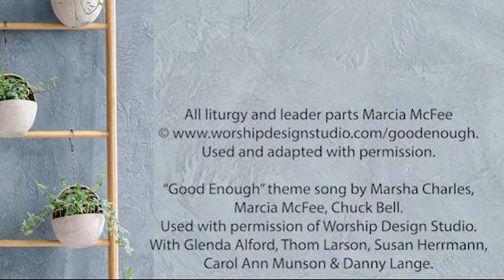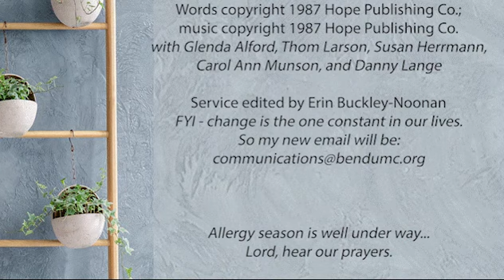Lent 4: March 27, 2022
All liturgy and leader parts Marcia McFee © Used and adapted with permission.

“Good Enough” theme song by Marsha Charles, Marcia McFee, Chuck Bell. Used with permission of Worship Design Studio.

“A Blessing for Becoming Real [excerpt]” from Good Enough: 40’ish Devotionals for a Life of Imperfection by Kate Bowler and Jessica Richie. Used with permission.

Bend Church - United Methodist (First United Methodist Church)

THIS IS A DAY OF NEW BEGINNINGS
Words: Brian Wren, 1978; alt. 1987.